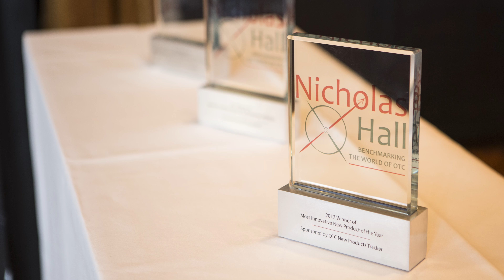The Nicholas Hall OTC Marketing Awards 2017 - Ceremony recap (Part Two)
Re-watch Nicholas Hall Awards Ceremony for the Most Innovative Product of the Year

Take Part and Get Involved!

Nominate your brand for our Awards next year!